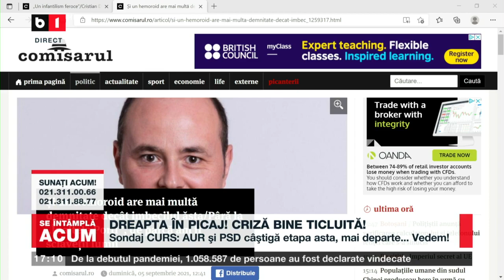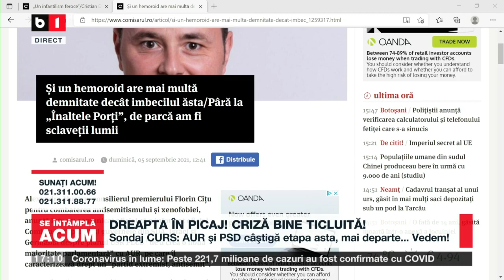DIACONESCU,despre demersul lui Muraru:Dovada unui anume tip de infantilism,nu îl ajută pe politician